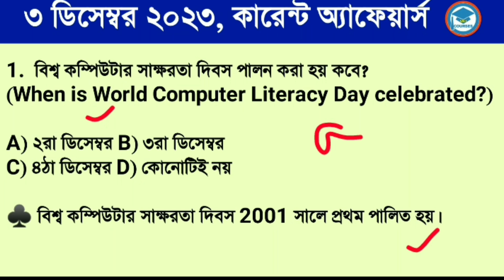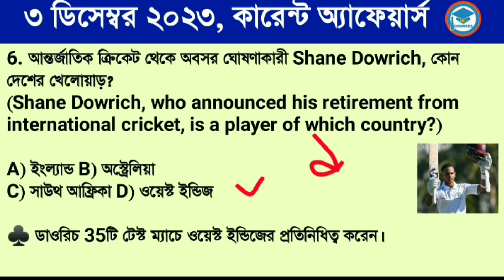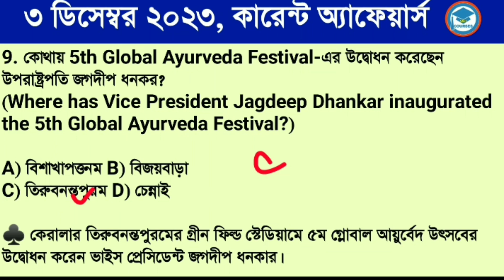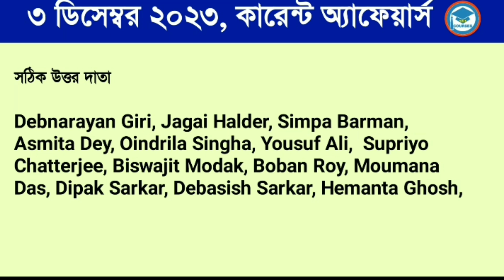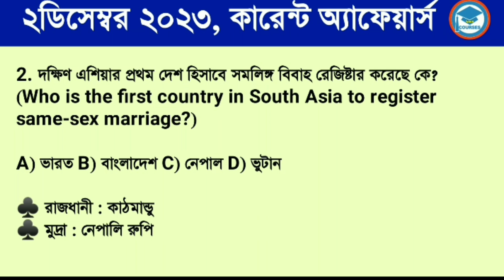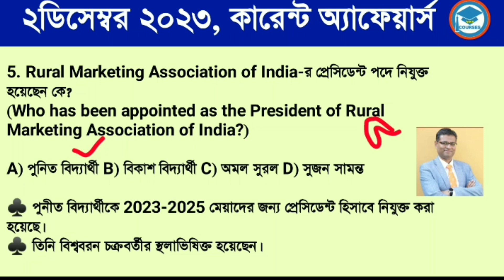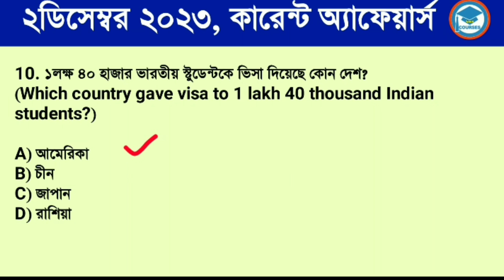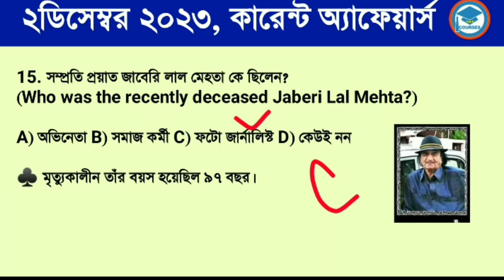Bengali Current Affairs Daily | Daily Current Affairs in Bengali Language | Study With Ishany